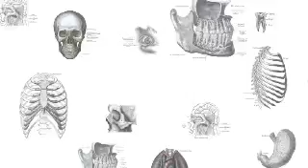Weight loss surgery greatly reduces risk of diabetes in the obese - IN60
rom Texas - Obese individuals are most at risk of type 2 diabetes depending on where their fat is located, according to a report published in Journal of the American Medical Association. Researchers followed nearly 800 obese adults without diabetes or heart disease for 7 years. Results showed that individuals with higher abdominal fat were more likely to develop pre-diabetes and diabetes during the study period.

From California - Even the least aggressive form of breast cancer increases death risk years later, according to a report published Cancer Epidemiology, Biomarkers & Prevention. Results of a 21 year study following nearly 1,000 breast cancer patients found that women with luminal A tumors--the most common and least aggressive breast cancer subtype--were still at increased risk of dying from the disease 10 years after diagnosis.

From Sweden - A new report published in the New England Journal of Medicine finds that weight loss surgery greatly reduces risk of diabetes. Researchers compared nearly 1,700 bariatric surgery patients to over 1,700 obese controls who did not undergo surgery, and followed participants for 15 years. Results showed that the surgery could reduce risk of diabetes by over 80%